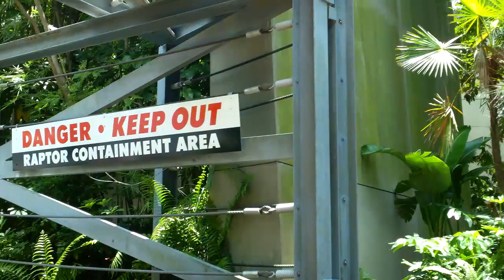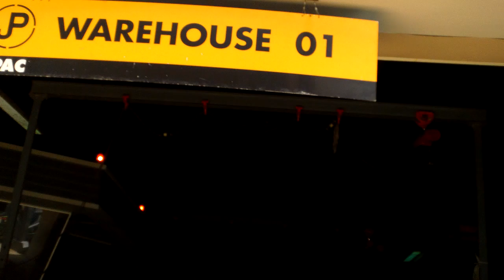Jurassic Park ride at Universal Studios Orlando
I haven't rode this ride in many years.  I wasn't sitting in the front seat. And this is a new camera and I am still learning how to use it. But it wasn't too bad.